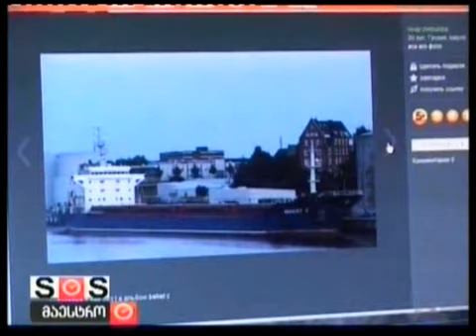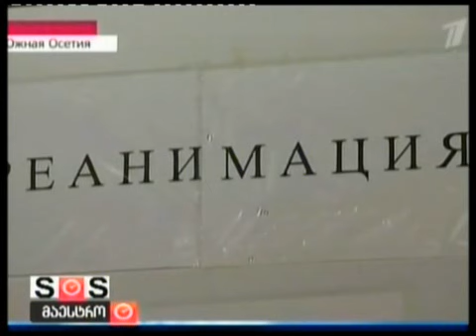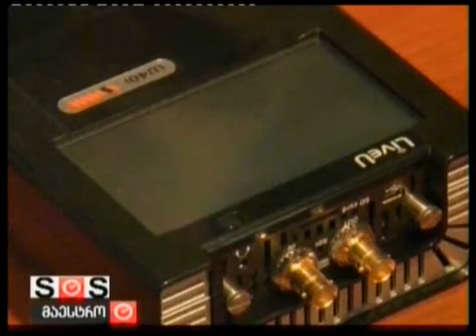11/02/2012 ახალი ამბები 3 საათზე